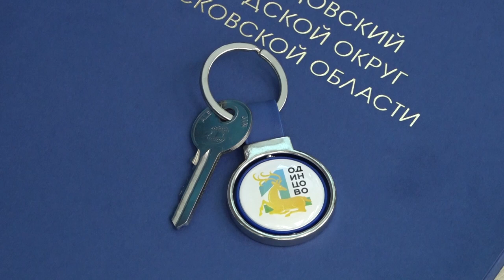Глава округа вручил ключи от квартиры ребенку-сироте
Глава Одинцовского округа Андрей Иванов вручил ключи от квартиры в Малых Вязёмах Ивану Бондаренко – уроженцу Одинцова, который с двух лет воспитывался в приемной семье и проживал в Свердловской области. Такой подарок молодой человек получил в рамках программы губернатора Подмосковья Андрея Воробьева, благодаря которой дети-сироты и ребята, оставшиеся без попечения родителей, обеспечиваются собственным комфортным жильем. Всего в этом году в муниципалитете свой первый настоящий дом обретут еще 20 детей-сирот.